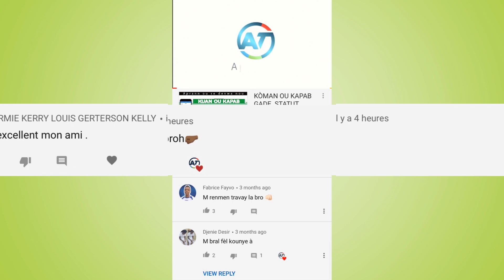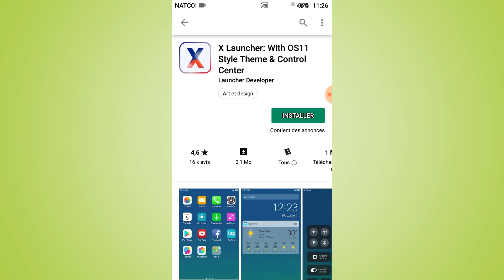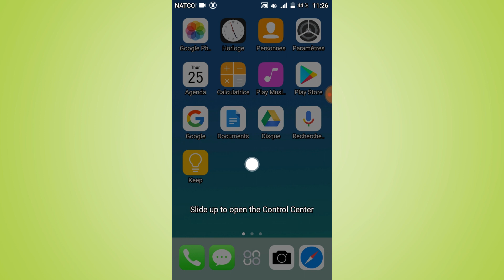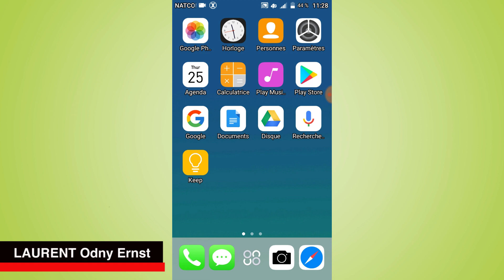KÒMAN OU KA FÈ TELEFÒN ANDROID OU GEN APARANS YON IPHONE X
SWIV NOU SOU INSTAGRAM

Kèk videyo nou fè

Men kijan ou ka fe yon brodcast pou pataj yon mesaj ak plis pase 200 moun

-Men kijan ou kapab telechaje tou sa yo voye ba ou sou WhatsApp San yo pa ale sou telefòn ou

Ou ka kontakte nou sou